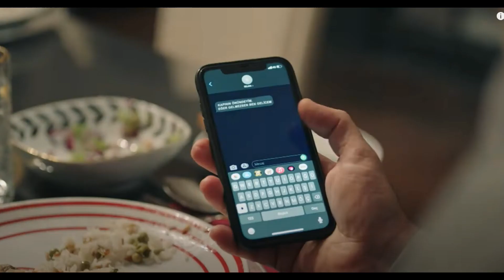scorpion episode 28 deja sur novelas tv